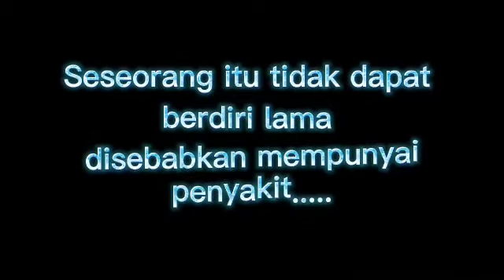Cara solat secara duduk bagi wanita uzur || Ustazah Rogayah